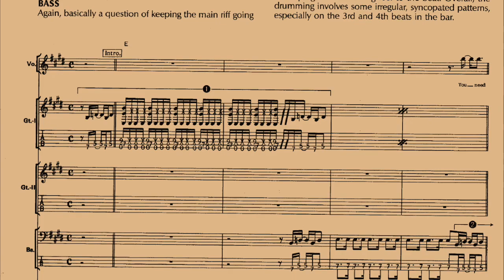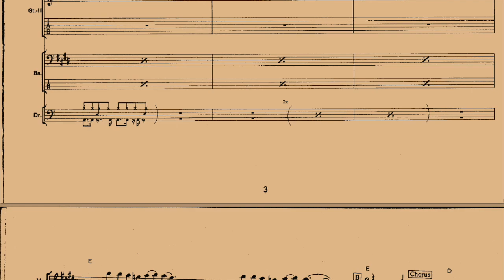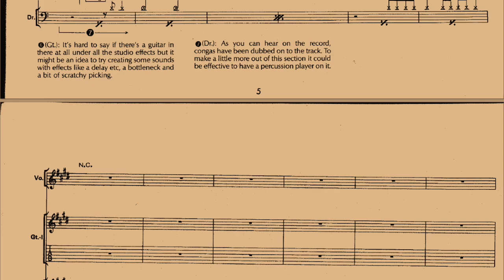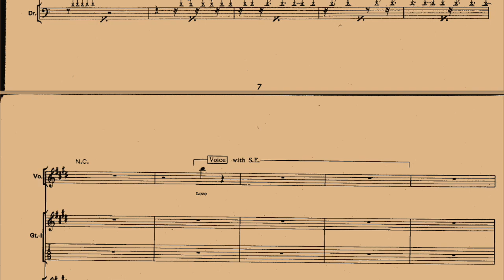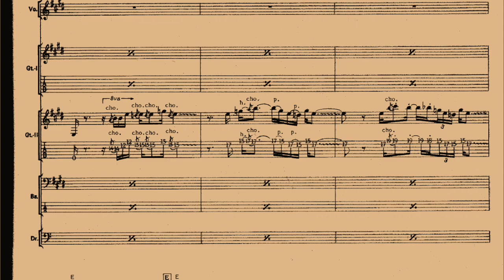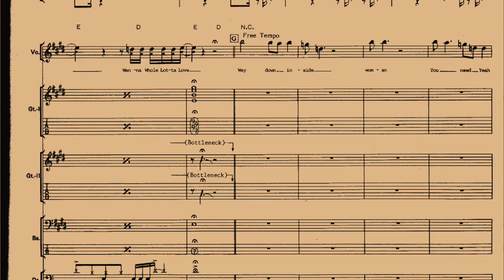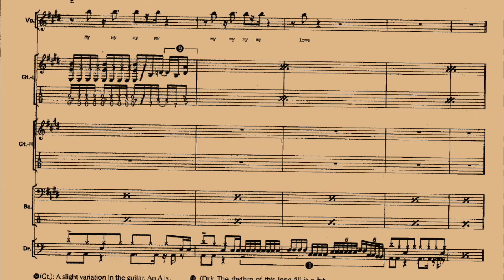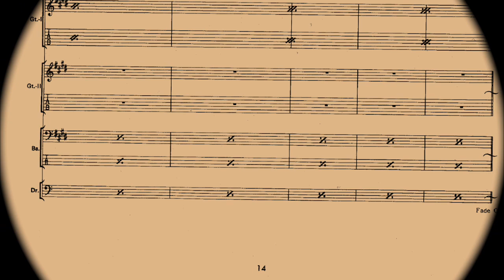Led Zeppelin - Whole Lotta Love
we do trade guitar songbook.